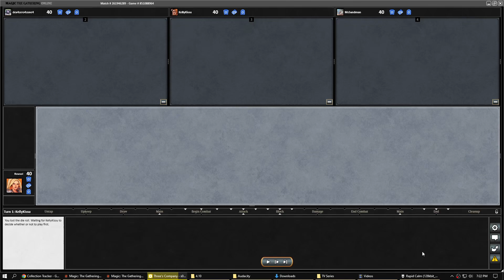Random Games #1 [Commander MTGO Gameplay]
Magic online budget EDH decks played back 3x speed with some tunes.